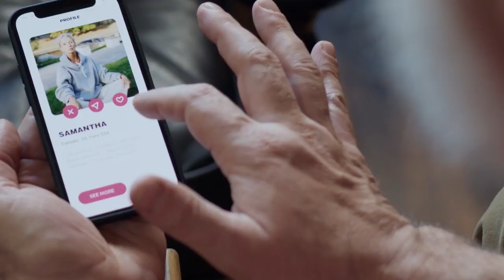4 reasons women push good men away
Before you know it, you are 30 still single, and still swiping on tender looking for the man of your dreams why because you pushed away all the good men that came your way. The question now is how are women able to pull off this kind of life-threatening stunt without the slightest clue of the implications their action will have on them later in life. The truth is most times women push good men away unknowingly. The facts in front of you will justify your actions momentarily but there is always a catch behind every decision you make that will catch up to now or later in life. Here are 5 ways women push good men away.